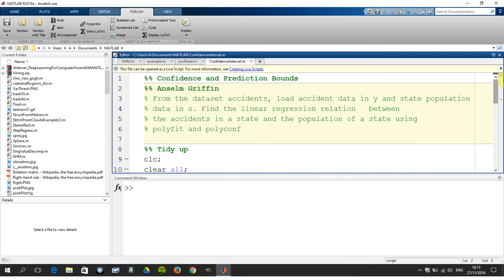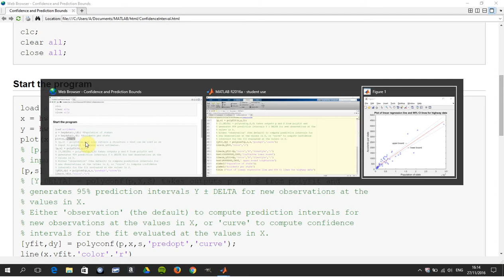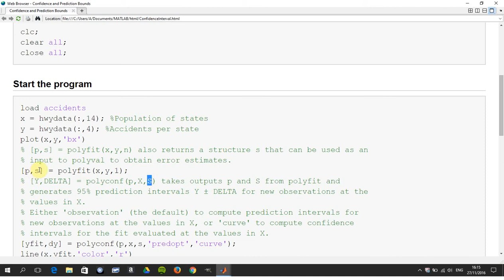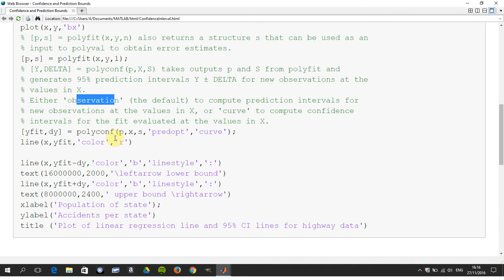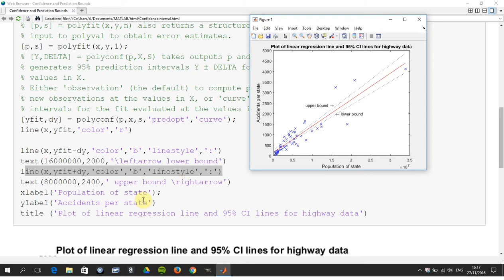Plotting Confidence And Prediction Bounds in Matlab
For a given data-set  fit the (linear) regression line to the data and  plot the 95% CI intervals around the line.